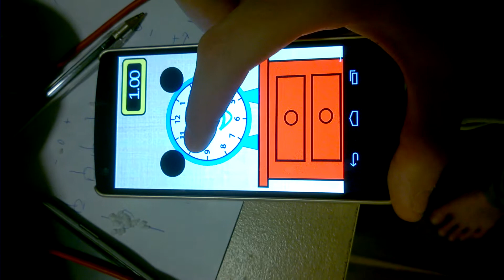Demo Tell the time